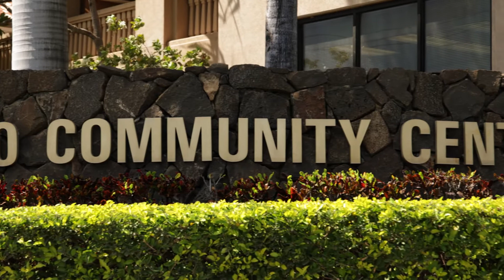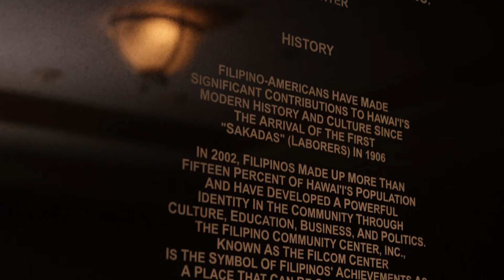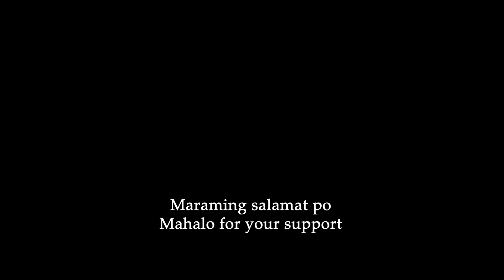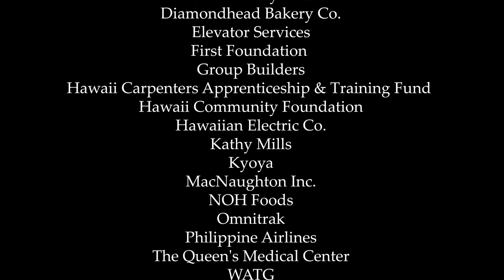2021 Bayanihan Gala: "The Builders & Designers of Our Legacy"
The Bayanihan Gala is an annual fundraising event in October that celebrates Filipino-American Heritage Month. This year FilCom honored the engineers and architects involved with building the FilCom Center nearly 20 years ago.

FilCom recognized:
Bowers + Kubota Consulting
Filipino American League of Architects and Engineers (FALEA)
Wimberly, Allison Tong & Goo (WATG)